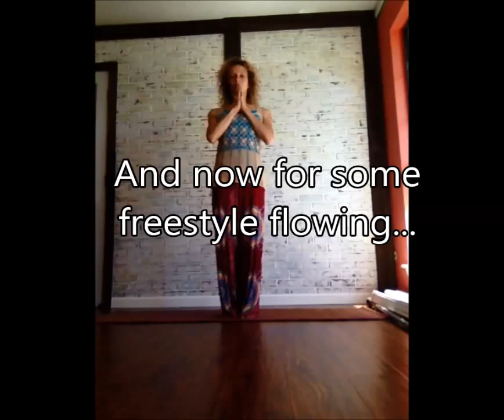Karen's Guided Movement - Part 1 - Flowing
This is the first in a series of videos that I'm sharing with my close friends. I would love for you to follow along and move your body with me.